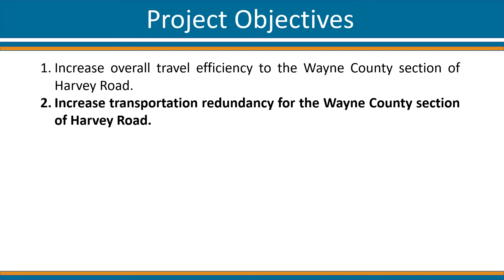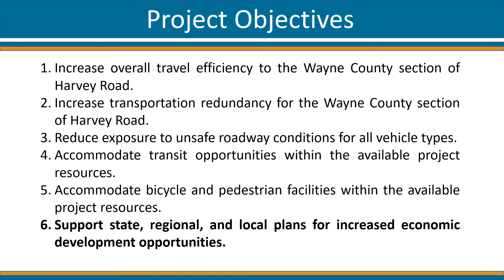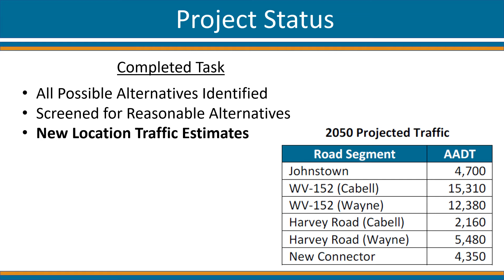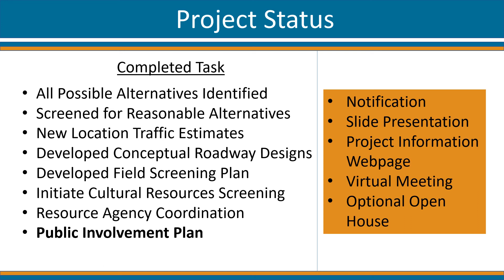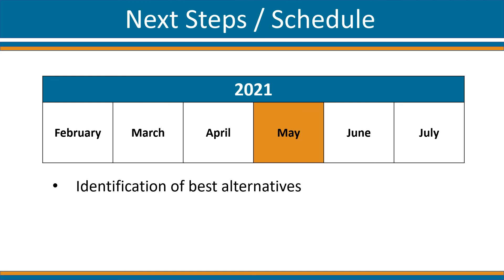Harvey Road Connector PEL Study EL Robinson Engineering Douglas Parker